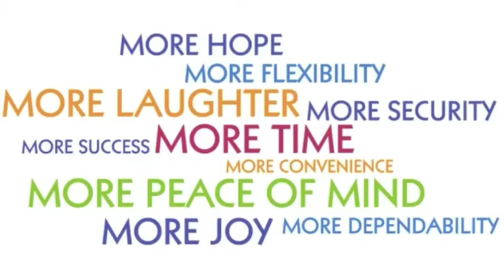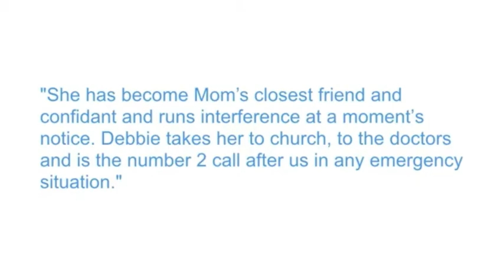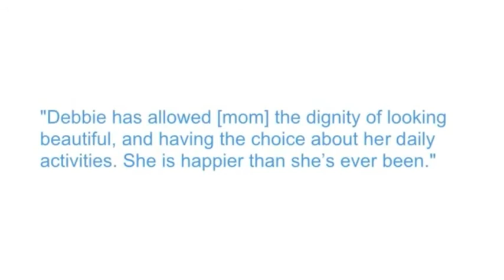2011 Caregiver of the Year Finalist Debbie Glaze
An in-depth look at BrightStar's 2011 Caregiver of the Year finalist Debbie Glaze from BrightStar Care of Chesapeake, VA.